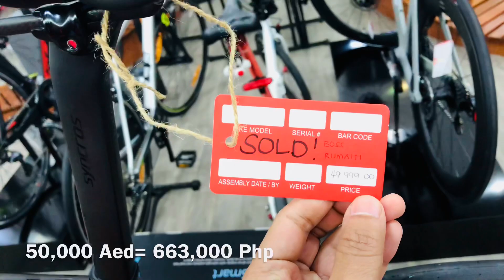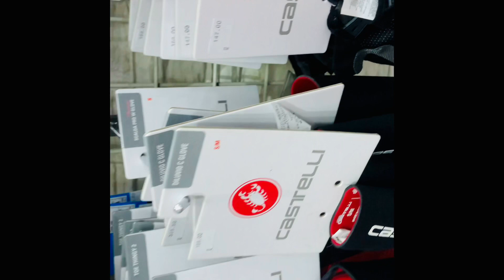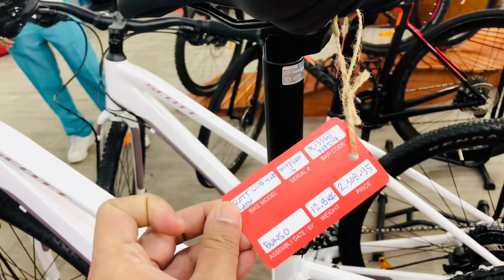Murang Bike sa UAE. Scott bikes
Bikes and accessories